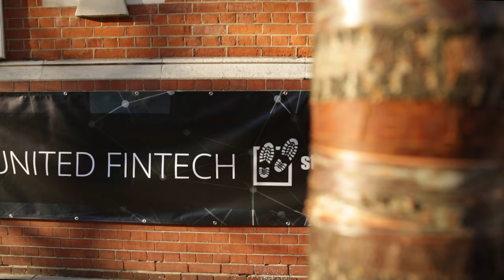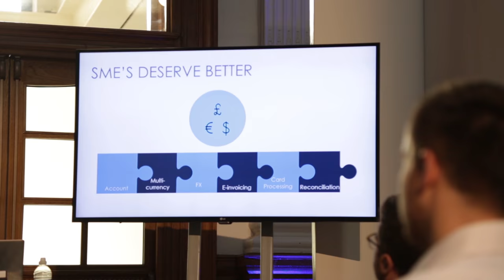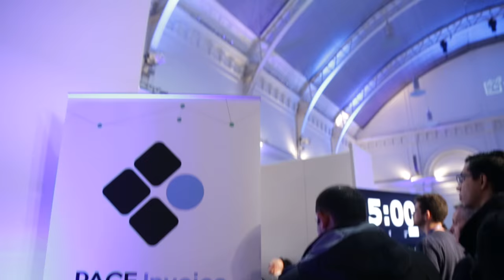Startupbootcamp FinTech London 2016 Demo Day - United FinTech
Startupbootcamp FinTech London hosted its Demo Day on 1st of December for the third year. The ten companies who took the stage showcased some of the most innovative technologies in finance ranging from SME banking, regtech and chatbot technologies through to artificial intelligence and blockchain. Find out more: